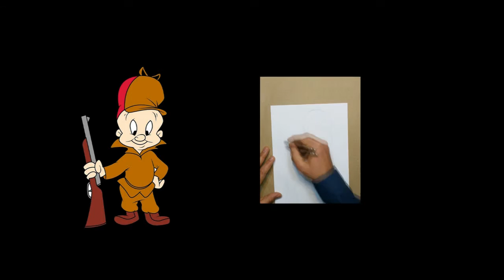karzan afandy 26 وێنه‌كێشان - كه‌سایه‌تییه‌ كارتۆنیه‌كان